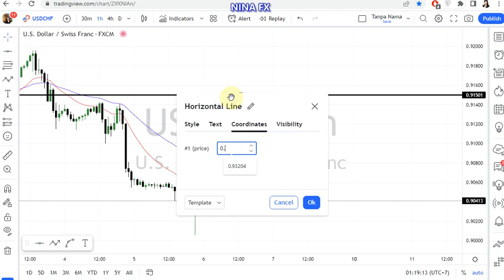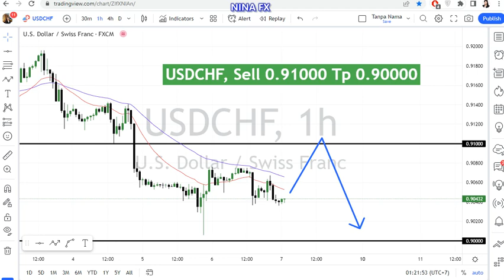USD CHF Daily Analysis for April 7, 2023 by Nina Fx